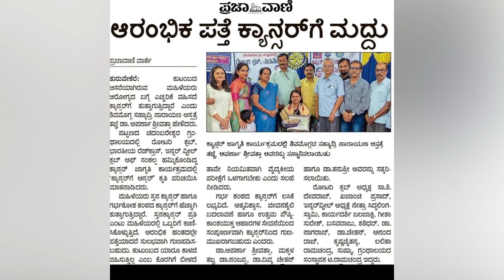Anchor Aparna passes away withLung cancer;Sanjay Dutt cancer free:Oncologist Dr Aparna Sreevatsa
Kannada anchor Aparna passed away due to Lung cancer but Sanjay Dutt is cancer free: What are the prognostic factors which decide longevity in Lung Cancer.
Not all lung cancers are the same. Many factors decide longevity in patients with Lung cancer. Stage of cancer, cause of lung cancer whether smoking related, physical fitness of the patient to receive full dose chemotherapy (performance status), presence of Co morbid diseases affecting organ function, presence of driver mutations which can be targeted with medications like targeted therapy, responsiveness to immunotherapy are some of the prognostic factors in Lung cancer.
Medical Oncologist Dr Aparna Sreevatsa explains the symptoms of Lung Cancer. symptoms of Lung cancer like cough longer than 2 weeks, blood in sputum, difficulty in breathing, change in voice, neck swelling. Lung .Cancer diagnosis is confirmed by Biopsy which can be done CT guided or bronchoscopic.
how is cancer diagnosed symptoms of cancer
signs and Symptoms of cancer n
ಕ್ಯಾನ್ಸರ್ ನ ರೋಗಲಕ್ಷಣಗಳು ನಿಮಗೆ ಗೊತ್ತಿರಲಿ. 6 Symptoms of Cancer in men and women.

ಪ್ರಖ್ಯಾತ ಆಂಕಾಲಜಿಸ್ಟ್ ಡಾ. ಅಪರ್ಣಾ ಶ್ರೀವತ್ಸ ಅವರ ಈ ವೀಡಿಯೋನಲ್ಲಿ ಕ್ಯಾನ್ಸರ್ ನ ರೋಗಲಕ್ಷಣಗಳು ಏನು ತಿಳಿಯಿರಿ. Eminent Oncologist Dr Aparna Sreevatsa explains the symptoms of Cancer. symptoms of cancer like swelling, bleeding, bloating of abdomen, constipation.Cancer diagnosis is confirmed by Biopsy which can be done CT guided or Endoscopic.

క్యాన్సర్ యొక్క 5 లక్షణాలు
புற்றுநோயின் 5 அறிகுறிகள்
ക്യാൻസറിന്റെ 5 ലക്ഷണങ്ങൾ

i=13aqf7nu0wjfd&utm_content=44q8p2t

ಪ್ರಖ್ಯಾತ ಆಂಕಾಲಜಿಸ್ಟ್ ಡಾ. ಅಪರ್ಣಾ ಶ್ರೀವತ್ಸ ಅವರ ಈ ವೀಡಿಯೋನಲ್ಲಿ ಕ್ಯಾನ್ಸರ್ ರೋಗಲಕ್ಷಣಗಳ ಬಗ್ಗೆ ತಿಳಿಸಿದ್ದಾರೆ.

ಕ್ಯಾನ್ಸರ್ ಚಿಕಿತ್ಸೆಗಳಾದ ಕೀಮೋಥೆರಪಿ, ಟಾರ್ಗೆಟ್ ಥೆರಪಿ, ಇಮ್ಯುನೊಥೆರಪಿ, ರೇಡಿಯೋಥೆರಪಿ ಬಗ್ಗೆ ವೀಡಿಯೋಗಳಿಗೆ “ಕ್ಯಾನ್ಸರ್ ಗೆ ಆನ್ಸರ್” ಗೆ ಸಬ್ ಸ್ಕ್ರೈಬ್ ಮಾಡಿ.

Links